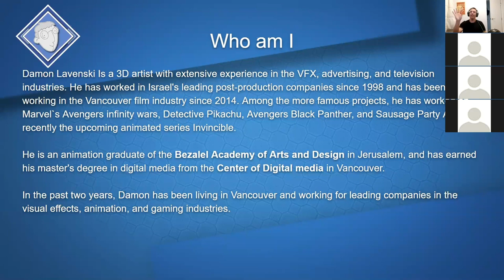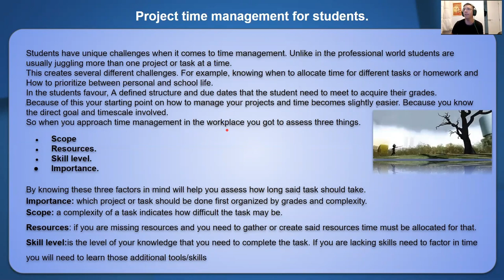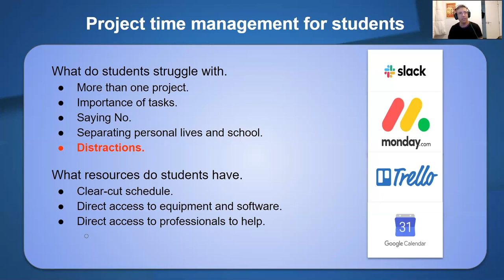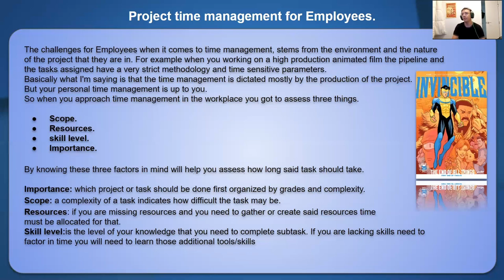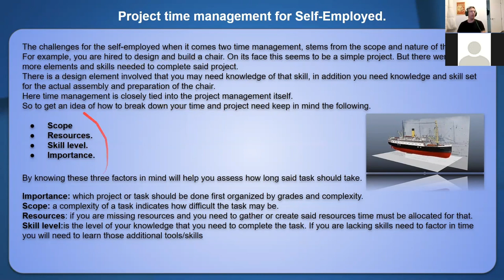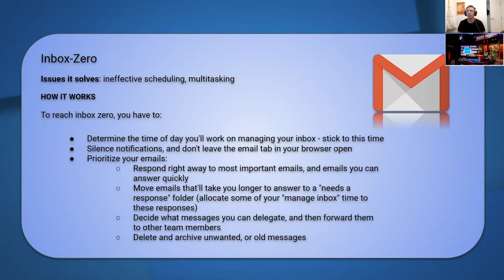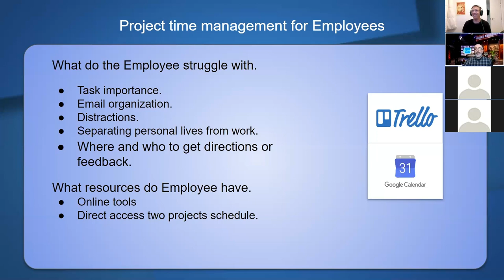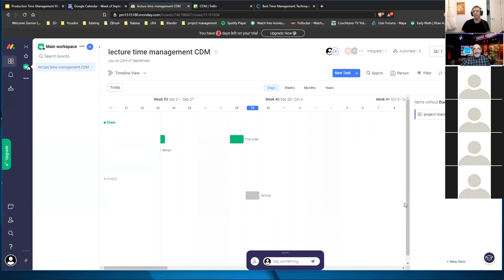Alumni Speaker Series: Damon Lavenski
MDM alumni member Damon Lavenski hosted a Production Time Management Workshop with personal case studies from his role as a 3D artist/Technical Animator.

Centre for Digital Media's Lunchtime Speaker Series is a chance for Master of Digital Media alumni to share their career journeys and advice with current MDM students.